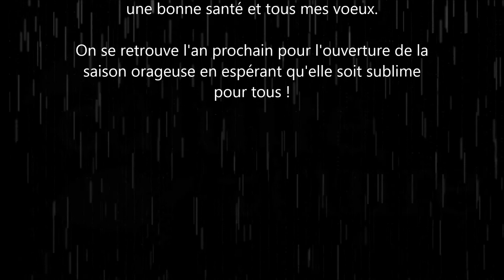Best Of | Saison Orageuse 2018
Et voila, l'année 2018 se termine.

Voila un récapitulatif de cette saison orageuse qui fut très appréciable avec des orages esthétiques, assez électriques parfois forts et bien répartis dans l'ensemble.

Bon visionnage !